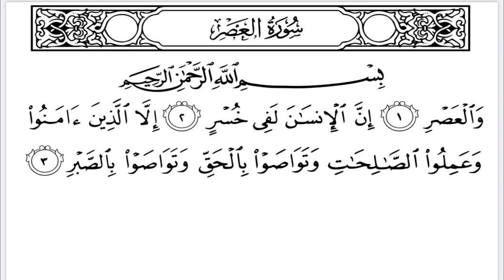Surah Al-Asr | 10 Times Repeat | Quran Chapter 103 - Al-Asr